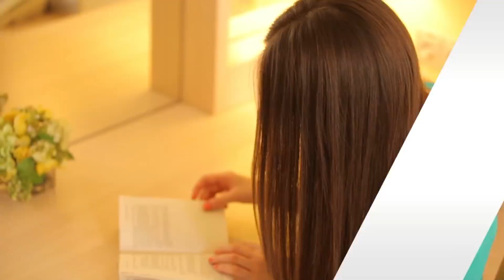81 Year Old Lady Wants To Buy A 12-pack Of Condoms – The Cashier Faints When She Reveals Why